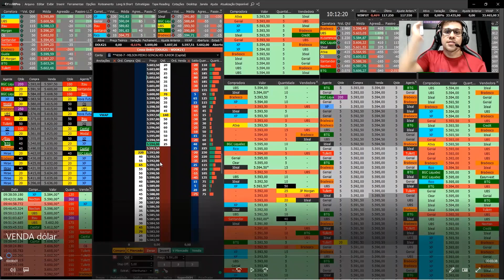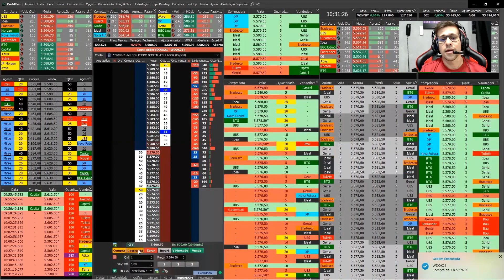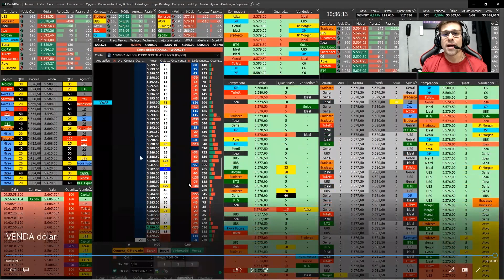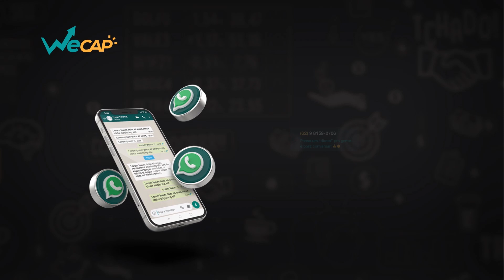10 PONTOS PRA TRÁS NA OPERAÇÃO DE VENDA DE DÓLAR | TAPE READING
Trazendo para vocês mais uma operação de venda de dólar que fizemos com os nossos alunos.

Participe da sala ao vivo